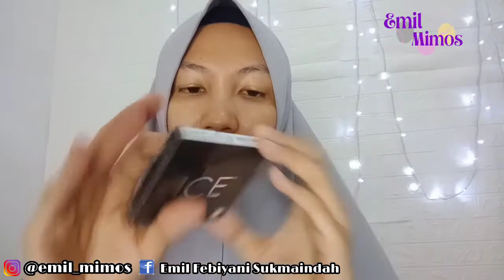UNBOXING SOFTLENS X2 SILVER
Ini softlens kedua yang saya punya. lebih lunak dibanding yang pertama. Packagingnya juga beda